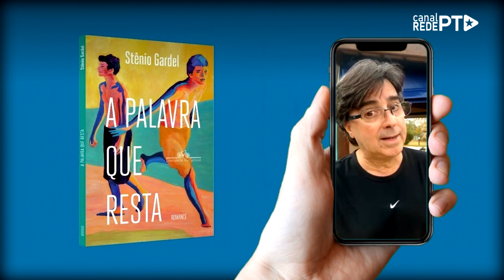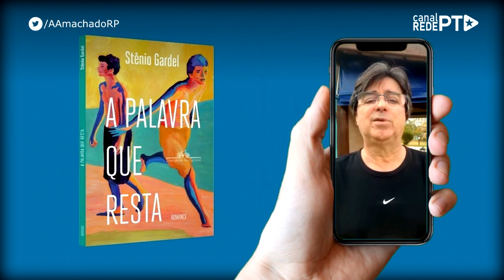DICACULTURAL​​: QUANDO SÓ RESTAM PALAVRAS | by Antônio Machado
CREIO que seria justo qualificar o romance A palavra que resta, do cearense Stênio Gardel, como um trabalho primoroso e originalidade impressionante. Cuida-se de um romance de estreia mas já revela, desde logo, o estilo muito singular do autor – uma marca em que sobressai a linguagem poética para tratar das asperezas nada poéticas da vida...